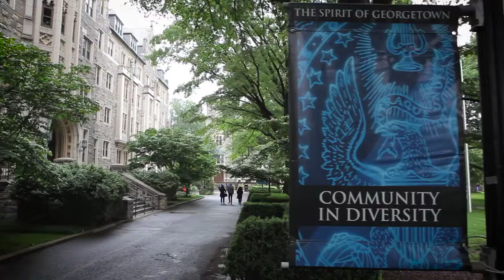2016 Georgetown University Graduation Ceremony of HRH Crown Prince Al Hussein Bin Abdullah II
Graduation Ceremony of HRH Crown Prince Al Hussein Bin Abdullah II from Georgetown University - May 2016